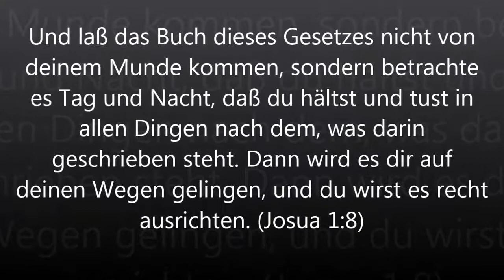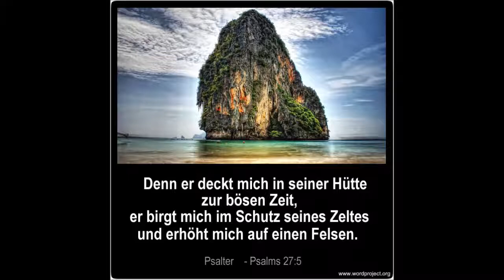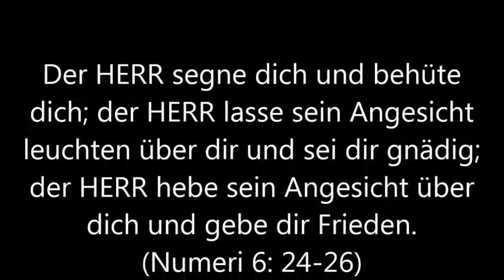(14) 2 Chronik, Kapitel 1-36 Voll, (German Holy Bible - Luther) Die Bibel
(14) 2 Chronik,  Kapitel 1-36 Voll
DAS ALTE TESTAMENT - O.T. (OLD TESTAMENT)

(German Holy Bible - Luther) Die Bibel
Am Anfang schuf Gott Himmel und Erde.
[Genesis - Kapitel 1, 1]
daß in seiner Hand ist die Seele von allem, was lebt, und der Lebensodem aller Menschen?  (Hiob - Kapitel 12,10)
Der HERR ist mein Licht und mein Heil; vor wem sollte ich mich fürchten? Der HERR ist meines Lebens Kraft; vor wem sollte mir grauen?  (Psalms - Kapitel 27, 1)